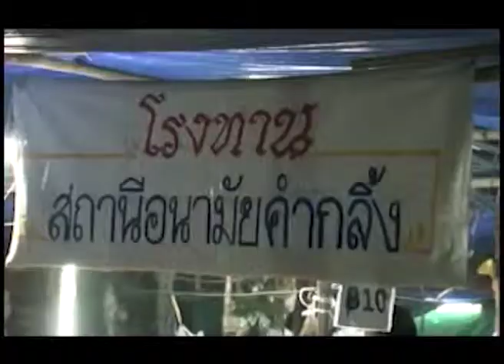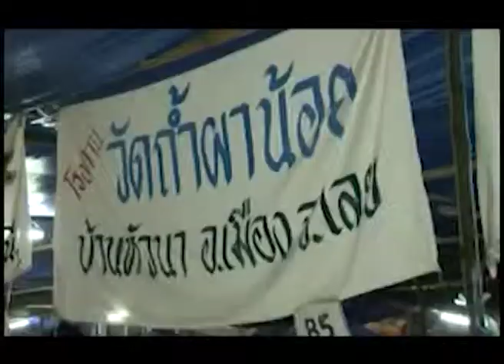Cremation Events for Luangta Maha Bua (sub en/de)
The events from the time of death of Luangta Maha Bua until his cremation.
This video has subtitles in English, German.
This is a video from Wat Pa Baan Taad, the forest monastery of Baan Taad, Udon Thani, 41000 Thailand